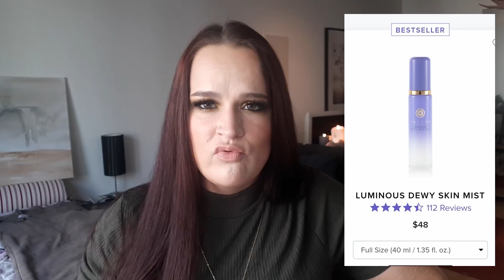DAS war längst NICHT ALLES - was mein MAKEUP-Junkie-HERZ begehrt! Wunschlisten-UPDATE | kontrajunkie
Hej ihr Lieben,
heute gibts mal ein Update zu meiner Wunschliste - das letzte Mal ist ja etwas her, und diesmal nehme ich nicht nur alte, sondern auch neue Makeup-Produkte mit rauf! Außerdem zum ersten Mal auf meinem Kanal: meine Wünsche für Skincare.. viel Spaß beim Schauen!

Nyx Cosmetics – Bare With Me Cheek Colour: noch nicht gelauncht!